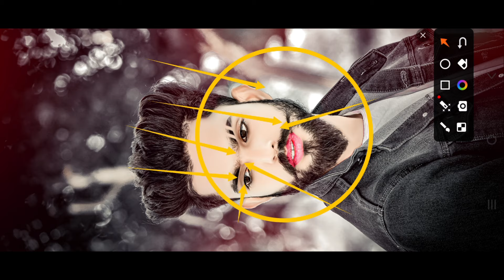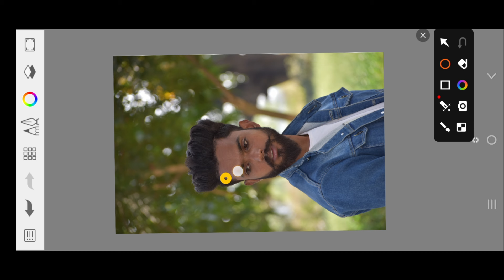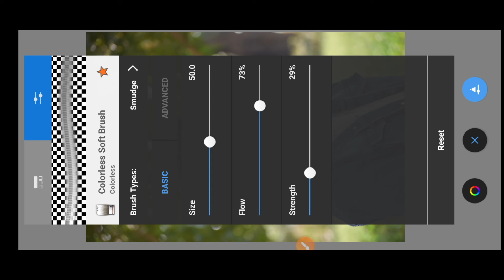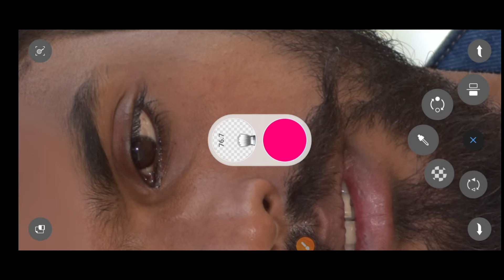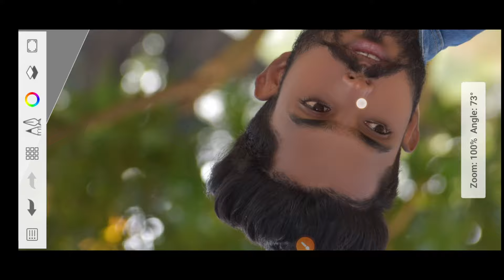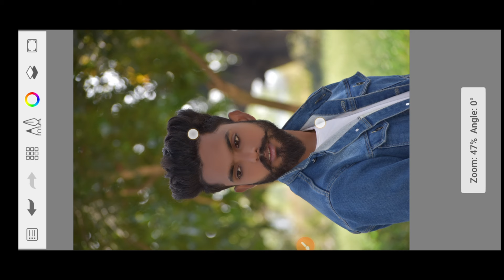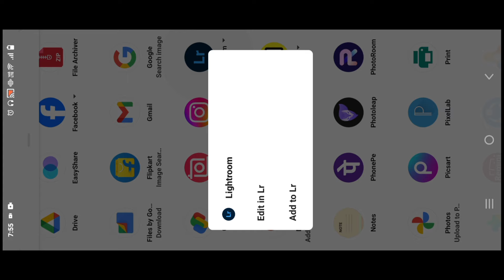HDR face smooth skin whitening photo editing || Autodesk sketchbook skin face painting photo editing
HDR face smooth||skin whitening||CB editing tutorial||sketchbook hd smooth||new concept|| PicsArt 😲

photo Editing
snapseed Editing
snapseed photo Editing kaise
snapseed Editing